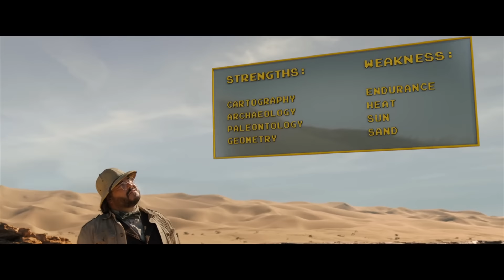Jumanji | TOP 10 Jack Black Scenes! | Full Movie Compilation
Get ready to roll the dice and join us on a hilarious adventure through the Jumanji series with none other than the comedic genius, Jack Black! Watch as he brings side-splitting humor and unforgettable moments to life in the game that's more real than you could imagine. From his uproarious portrayal of Professor Sheldon 'Shelly' Oberon to his uproarious antics as a video game avatar, Jack Black's best scenes will have you laughing, cheering, and craving more jungle mayhem.